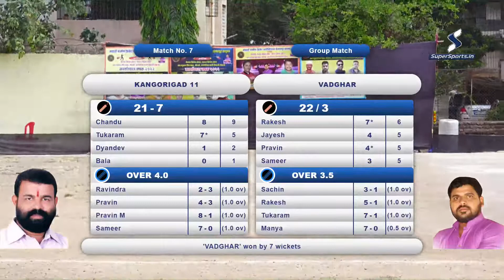Kangorigad 11 Vs Vadgaon | Karyadhyaksha Chashak 2022 | Airoli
Karyadhyaksha Chashak 2022 | Airoli